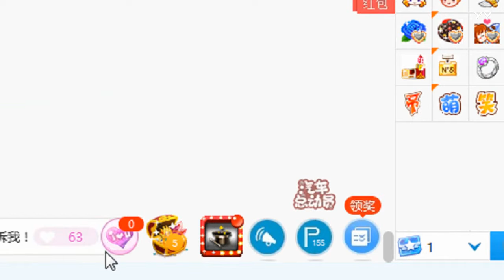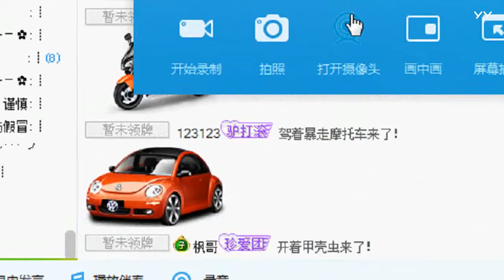YY LIVE 燃舞蹈 芈小诺 -《燃舞蹈》（Artists Singing・Dancing・Instrument Playing・Talent Shows).mp4